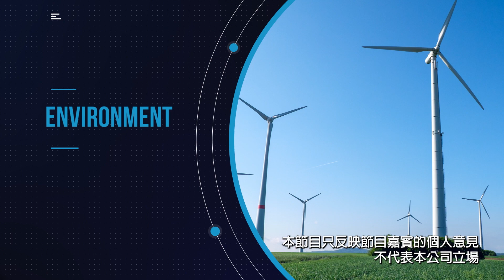保協頻道：保險業 X ESG(三)